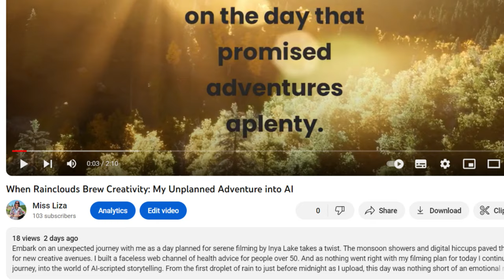Street Life: Expat In Hlaing Local Township l Myanmar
Explore the quaint back streets of Hlaing Township and a charming local Aquarium Shop in Yangon, Myanmar during the serene Mid-Autumn season. As I take a brief respite from my usual job, the internet woes continue. However, my resolve remains steadfast awaiting a new router to beat the tech-beast. This video is a testament to my undeterred spirit, keeping the digital connection alive even with the slow internet that often deters many YouTubers from this region.

Join me on this unique 'Back to the Future' styled editing adventure, unraveling the wonders and potential of Artificial Intelligence (AI) in Yangon amidst my daily errands. As a passionate advocate for tech advancements, I delve into the intriguing world of DALL-E 3 inside ChatGPT-4, sharing my insights and anticipations for the AI wave ready to hit Yangon.

For a deeper dive into DALL-E 3 and ChatGPT-4, check out linked video.

I'm a seasoned globe-trotter, contracting with IB schools worldwide. Currently embracing a two-year stint in Yangon at a newly established IB school With a passion for languages, health, fitness, and continual self-improvement, I aspire to bridge connections and insights through this channel amidst my international sojourns.